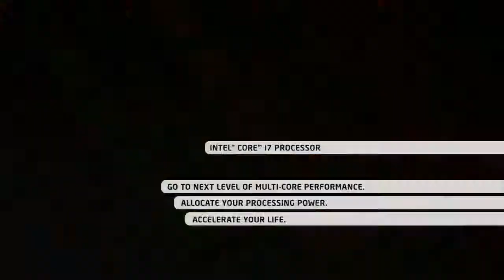What Nero is saying about the Core i7 processor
Nero's software applications take advantage of the processing power of the Intel® Core™ i7 Processor, allowing their customers to do more with digital media in less time. The Core i7 processor delivers the power to Nero applications when and where it needs it! But when it doesnt, the system turns into an energy saving mode, reducing energy consumption and cost.

Video, photo and audio enthusiasts can more easily enjoy their content, in their preferred formats, on more devices at home with the new Nero 12 multimedia suite, which is now on sale.
"It's now possible to enjoy HD content on all kinds of devices, including PCs, Blu-ray Players, HDTVs, streaming-enabled set-top boxes, tablets and game consoles. What's been missing is an easy way to convert, customize and connect your content for all these different devices," said Martin Stein, chief product officer at Nero.
"Nero 12 fills that void. In one seamless and focused package, it has everything you need to import, enhance, convert and play just about any type of video, photo or audio content. That's why Nero 12 is the complete multimedia suite," Stein said.

With Nero 12, consumers can now:
Rip DVDs, Blu-ray Discs™1 and AVHCD™ videos containing your personal content, as well as videos from online sources
Import video from AVCHD™ camcorders, DSLR cameras, smartphones or other capture devices
Convert video for optimal playback on an XBOX 360™, PS3™/PS® Vita, iPad®, iPhone®, Android tablet or smartphone, Kindle Fire™, and many other devices
Edit videos and apply new slow and fast motion effects, video stabilization effects1 and incredible vintage film effects and retro film themes1
Create professional-looking Blu-ray Discs and DVD-Video discs, complete with menus, chapters and customizable themes
Manage videos, photos and music in one centralized media library
Stream movies, photos and music from the media library to streaming-enabled HDTVs, game consoles and mobile devices
Play videos from Blu-ray Discs1, DVDs and virtually any video file format on a PC or laptop
Nero 12 is ready for Windows 8, as well as legacy versions of the OS going back to Windows XP.

Special upgrade prices as low as $29.99 are available exclusively for loyal Nero customers. Nero 12 is also sold at selected retail and e-tail establishments for an MSRP of $99.99.
Special upgrade prices for Nero 11 Platinum, which has greater support for the Blu-ray Disc format and hundreds more incredible effects and themes for video projects, start at $39.99 and are available exclusively Nero 12 Platinum is also sold at selected retail and e-tail establishments for an MSRP of $129.99.

1 This feature is only available in Nero 12 Platinum. Blu-ray Disc features require appropriate hardware.

About Nero
Nero creates software applications and platforms that help consumers simply enjoy their photos, videos and music. Its free Nero Kwik Media platform enables consumers to access, enhance and share their digital content across PCs, smart phones, tablets and online social networks. Nero also produces a widely used multimedia software suite, which contains powerful applications for media management, video playback, video editing, video converting, file back-up, content syncing and disc burning.
Nero has offices in Glendale, Calif., USA; Karlsbad, Germany; Yokohama, Japan; and Hangzhou, China.
Nero and its product names are trademarks or registered trademarks of Nero AG.